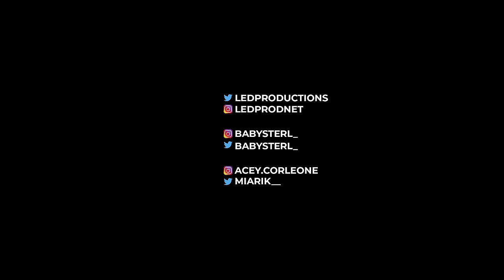Sterl Gotti x Acey - "Mud Brothers"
*Music Video*
Baby Sterl x Acey - "Mud Brothers"

LED Productions
"The Visual of the Streets"
Directed by: Erik Thomas
Edited by: Erik Thomas
Follow the business!